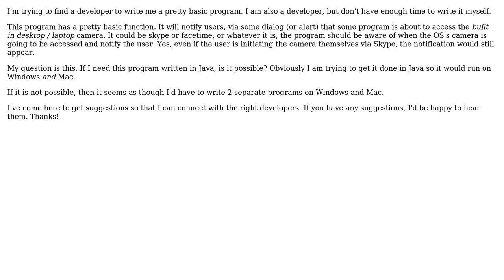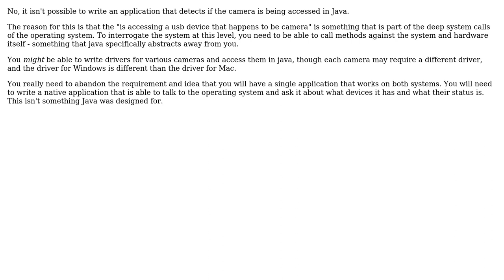Software Engineering: Java Program That Notifies When Camera is Being Accessed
With thanks & praise to God, and with thanks to the many people who have made this project possible! You are responsible for your own actions.